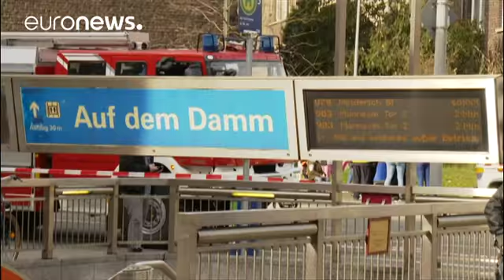Unfall im U-Bahn-Tunnel: Mindestens 35 Verletzte